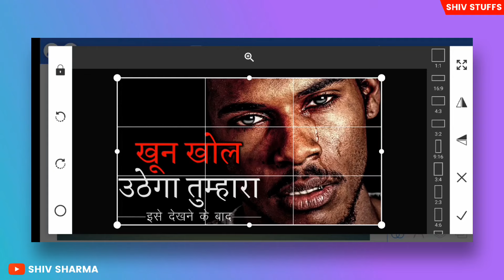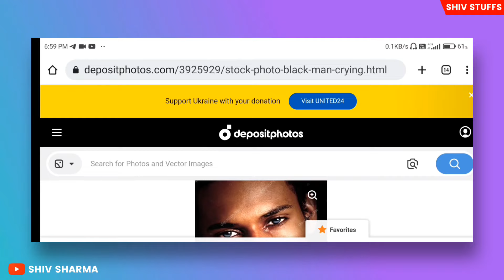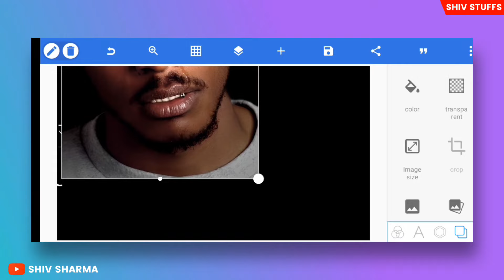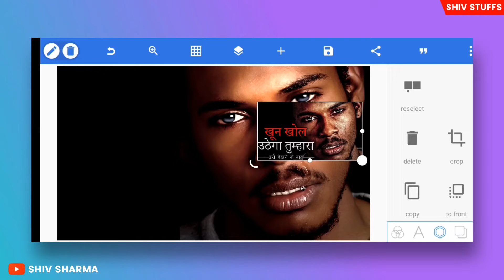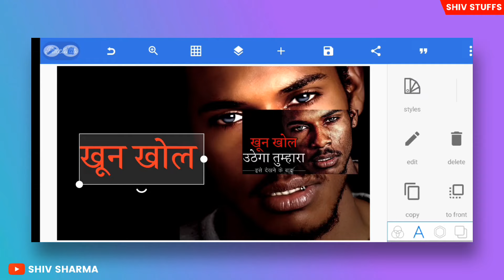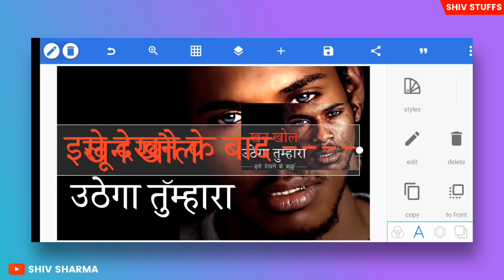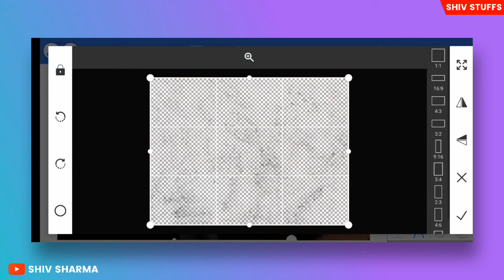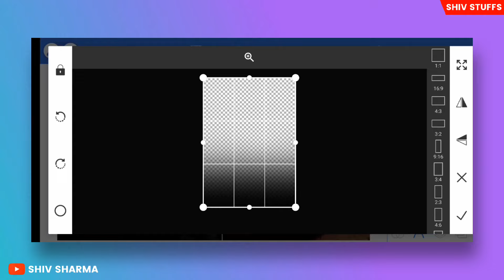Deepak Daiya Jaisa Motivational Thumbnail Kaise Banaye ll how to make Motivational thumbnails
@Deepak Daiya  Jaisa Motivational Thumbnail Kaise Banaye ll how to make Motivational thumbnail

2. ABOUT THIS VIDEO :-
Hello Friend's,
welcome back to another YouTube tutorial video, in this video I show You How to make attractive thumbnail for Youtube videos like ‎Deepak Daiya watch carefully and hope you learn something new today.

5. PLAY NEXT VIDEOS :-

6. YOUR SEARCH RESULTS :-
Deepak Daiya Jaisa Motivational Thumbnail Kaise Banaye
Thumbnail Kaise Banaye Deepak Daiya Jaisa
motivational thumbnail kaise banaye,।motivational thumbnail
motivational thumbnail for youtube
Motivational video ke liye thumbnail kaise banaye
full hd thumbnail kaise banaye
mobile se motivational thumbnail kaise banaye
deepak daiya 2.0
deepak daiya motivation video
deepak daiya study motivational video
thumbnail kaise banaye
deepak daiya jaisa mobile se thumbnail banaye

7. HASH - TAGS :-

Shiv Sharma from mandi dabwali HARYANA (INDIA)